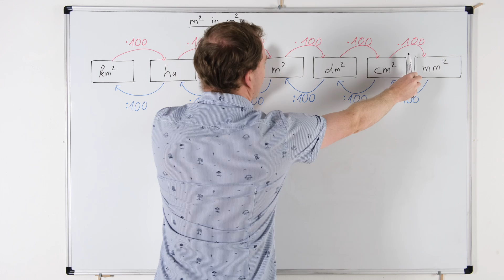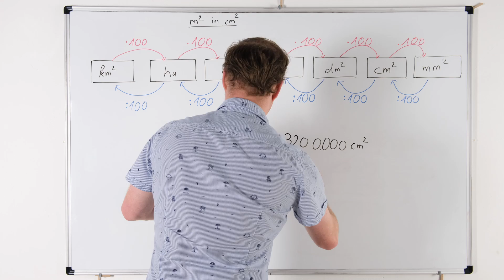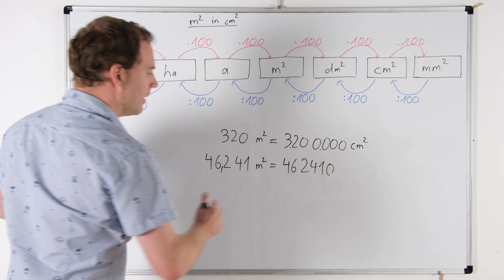Quadratmeter in Quadratzentimeter umrechnen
Das Umrechnen von Quadratmeter in Quadratzentimeter lernst du in diesem Video. Dazu zeige ich dir Beispiele bei denen es darum geht Nullen und Kommas richtig zu setzen.